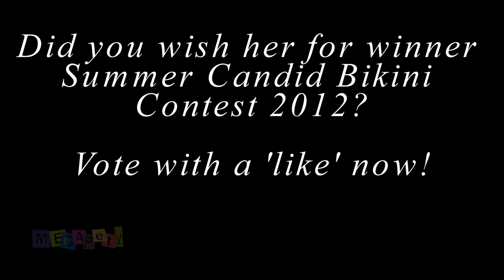Zahia Dehar Hottest Bikini Photos in Malibu September 25, 2012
Hollywood's Hottest Celebrity Bikini Bodies! Stars Hits the Beach.